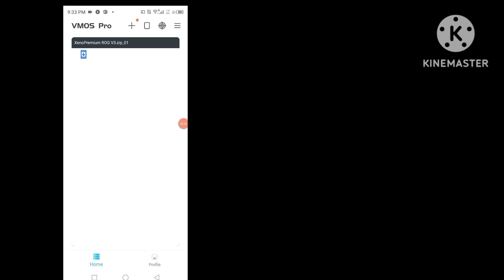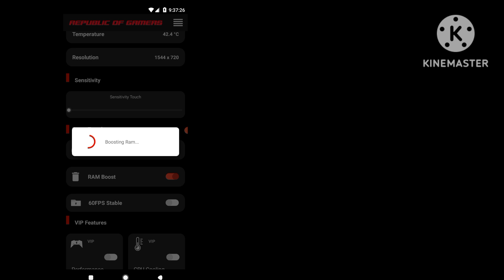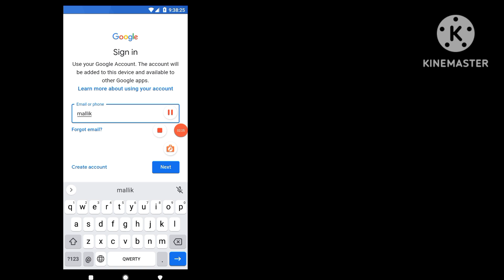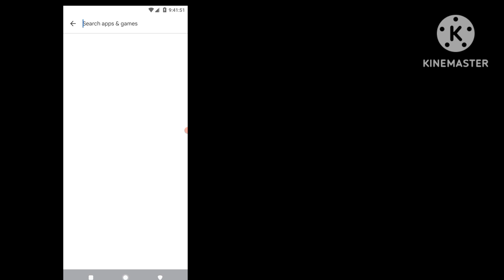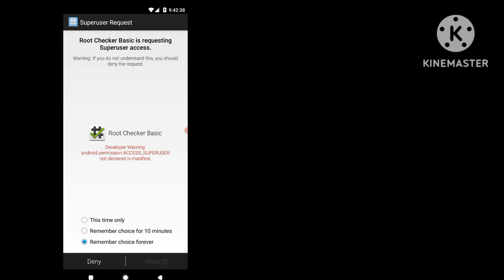VMOS Pro Gaming Rom For Root! || VMOS Pro Rom 64+32bit New Update Vmos pro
*How to Install & Use VMOS Pro for Rooting, Gaming, and More (Android 9, 10, 11, 12, 13, 14)*

In this video, we guide you through the installation and setup of *VMOS Pro*, the popular virtual Android machine that allows you to run multiple Android systems on your device. Whether you want to *root your Android phone*, use *VMOS Pro* for gaming apps like *Free Fire*, or solve common issues like the *black screen problem*, this tutorial has got you covered.

We’ll show you how to:
- *Install VMOS Pro* on Android 9, 10, 11, 12, 13, and 14
- Root your Android phone using *VMOS Pro*
- Fix the *VMOS Pro black screen issue*
- Download the *VMOS Pro mod APK*
- Use *Game Guardian* with *VMOS Pro* for no-root setups
- Understand how to use the *VMOS Pro Assistant* feature
- Get access to *VMOS Pro Premium* features